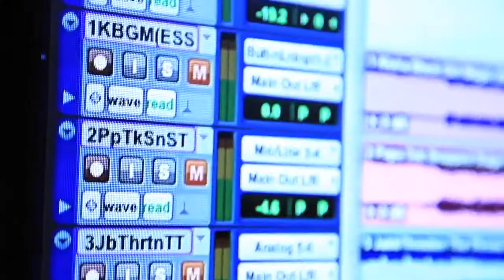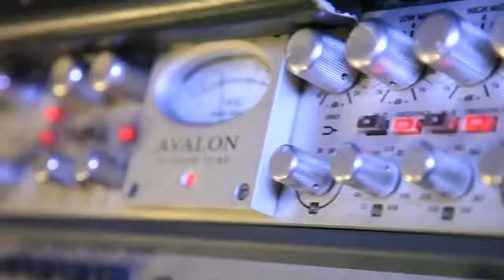Recap for Direct 2 Exec DMV 12/14/17 - Atlantic Records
Showcase Artists
Kishia
Papa Tek
JABB
Yung Shad
Grizz (@yaboigrizz)
Celus Da Nomad
LEGENDARYQUAINE
$POONEY G
Sove
Ja’leel
LaShae''''
DYAWN
Charlie Band$
binnyblonko
Gill Stackz
Sunny Boy
Yungboyz
Ruby Blak
Lor Trap
Javonte
T33ZY Baby
Lil God
Ricky
Slick Frenzy
DreTK
NOVACA9E AKA MR.301

Thursday, December 14, 2017 2:00 PM

Hit Factory DMV